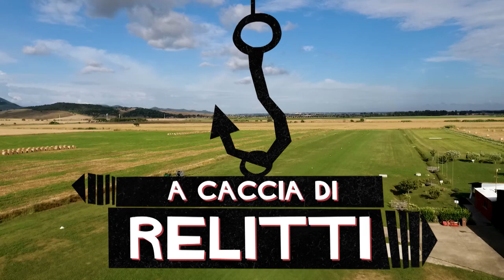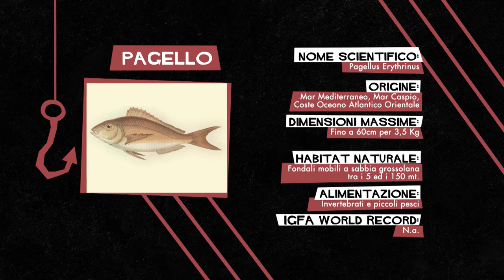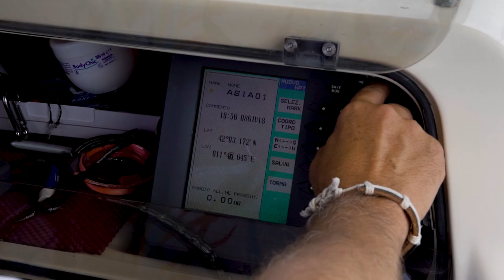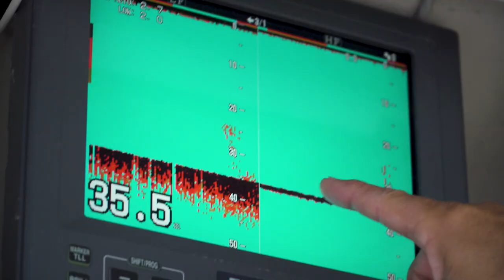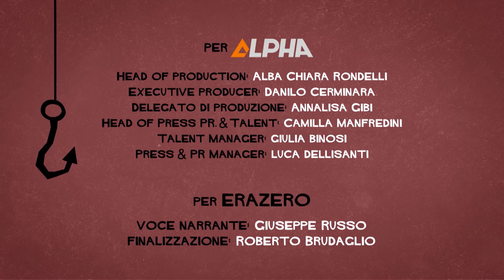Destinazione Pesca - A caccia di relitti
I fondali di Santa Marinella sono lo spettacolare scenario della sfida di pesca dei pagelli.

Non perdere la seconda stagione di Destinazione Pesca disponibile su Amazon Prime Video!